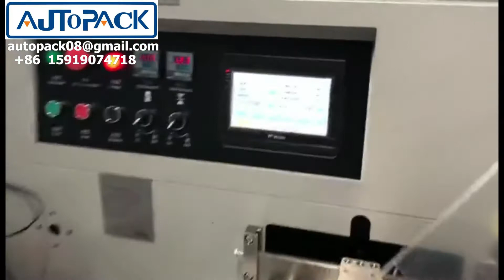Horizontal plastic bag automatic medical mask packing machine(hot sale model)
Medical Mask packing machine(Customer feedback machine operation video)
Look forward to your inquiry.
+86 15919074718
Suitable for biscuits, rice, snow cake, pie, chocolate, bread, instant noodles, moon cake, medicines, daily necessities, industrial parts, paper boxes or trays, and other regular objects packaging.